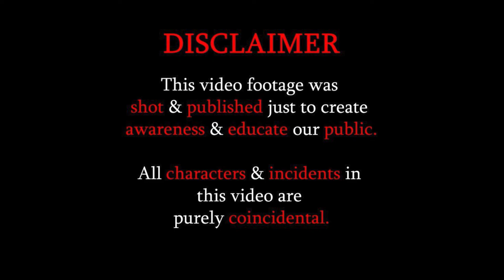What is this 😲😲|| THIS WAS UNEXPECTED😢😢 || Social Awareness Video By EYE SPOT